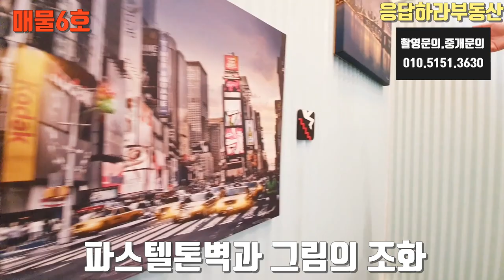울산 간절곶 ╰(*´ ︶｀*) ╯바다전경 바다조망 (｡◕ ∀ ◕｡) 바다전망 테라스 있는 상가전원주택 또는 카페주택? 바닷가 상가주택 바닷가 카페매매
바다전경이 끝내주는 상가전원주택 카페주택 펜션 매매 입니다.  매매가는 클릭하시면 나옵니다.